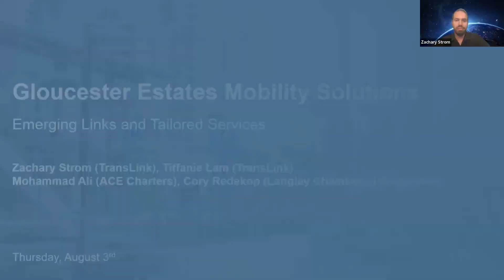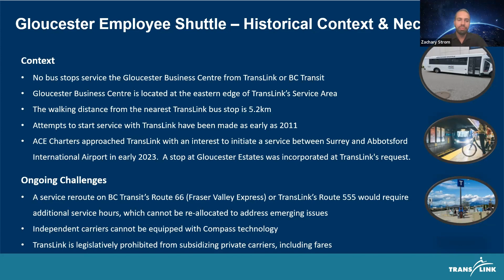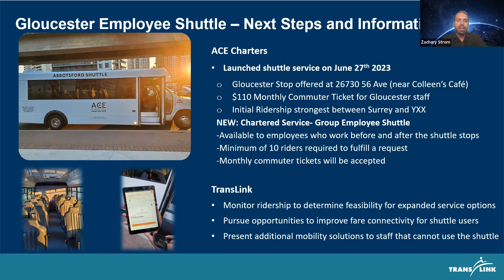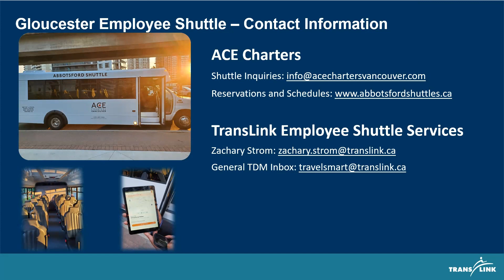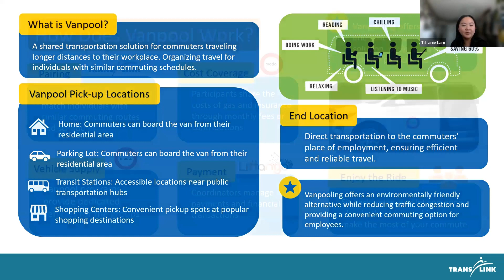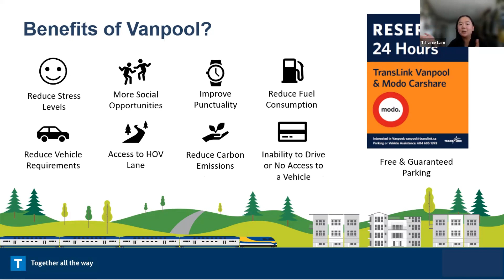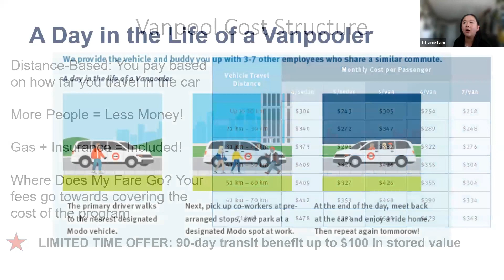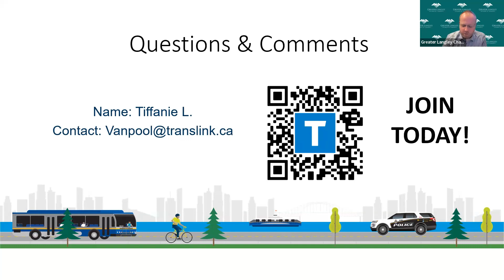Gloucester Transportation Options Update - August 3, 2023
The Greater Langley Chamber of Commerce is joined by representatives from TransLink to discuss a new shuttle service connecting Gloucester to SkyTrain in Surrey and the Abbotsford Airport, plus other developments and options for transportation to this key business district.